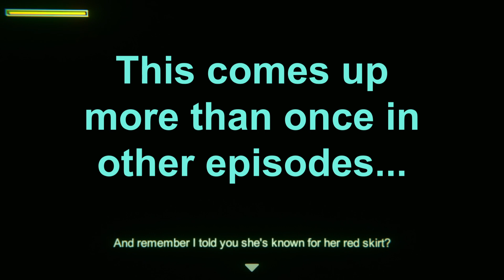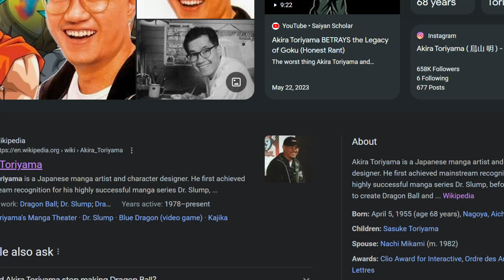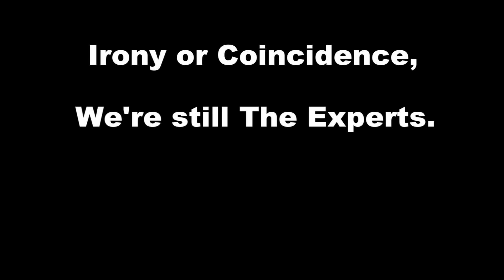The Experts -- Hanako (episode 1)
Terlet Humor.